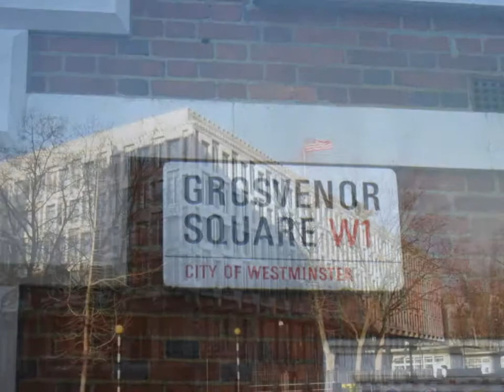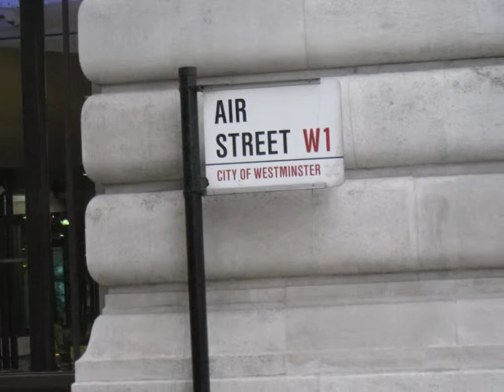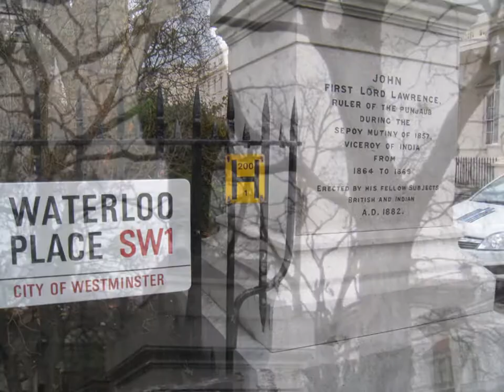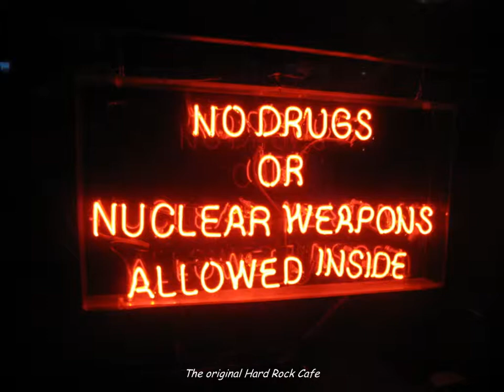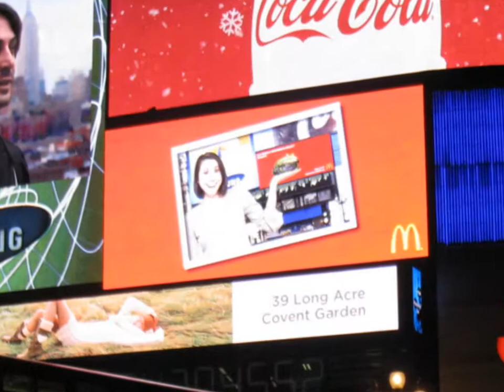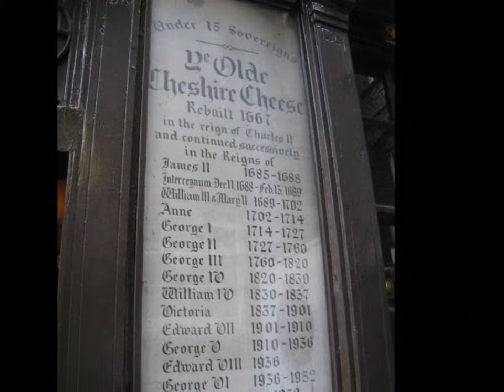London 2010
London Visit